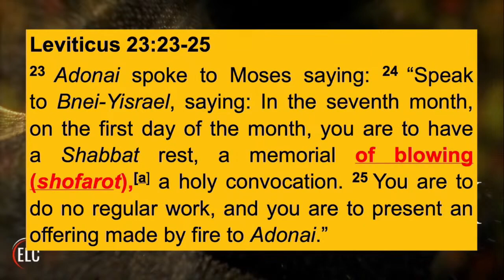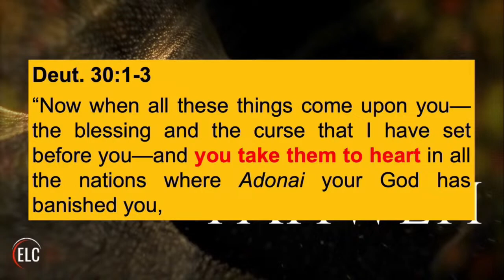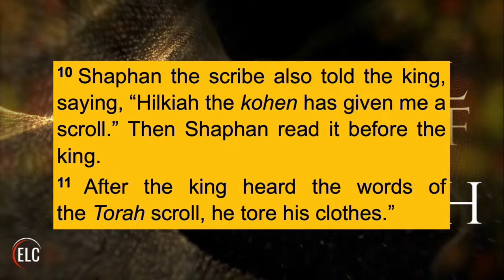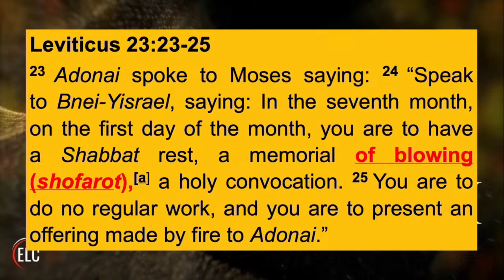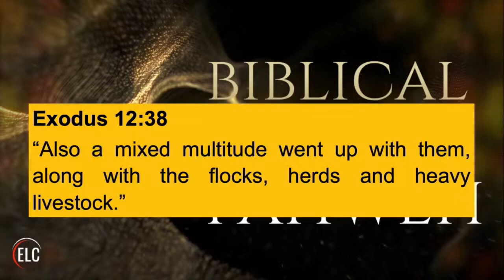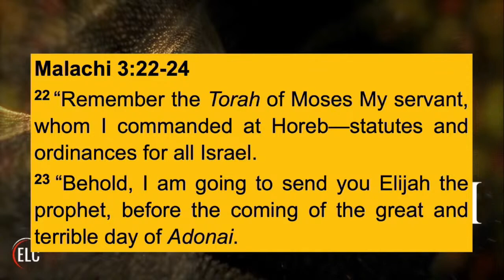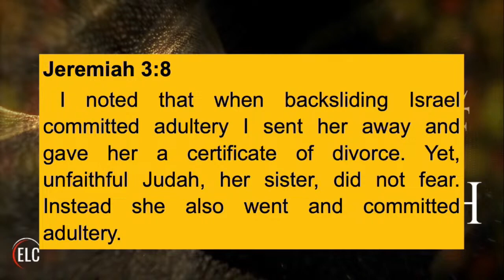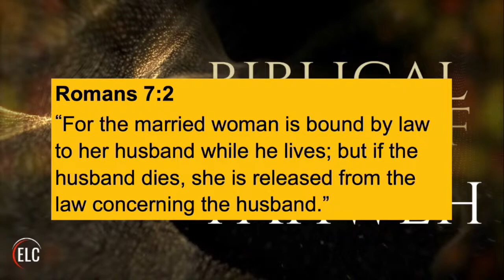Feast of Trumpets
Join us as Jordan Ramsay gives his insight regarding the Feast of Trumpets and how gracious and compassionate Yahweh is for his Bride!